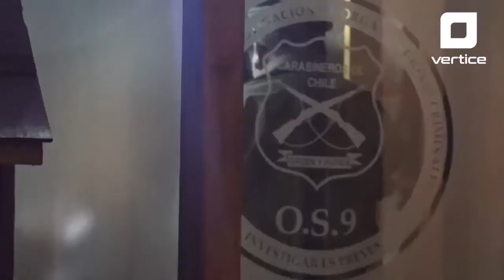Síntesis informativa del 3 de junio